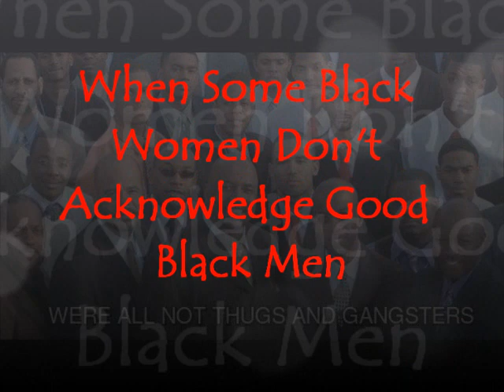When Some Black Women Don't Acknowledge Good Black Men